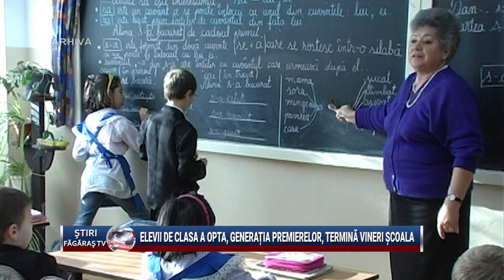Elevii de clasa a opta, generatia premierelor, termina vineri scoala